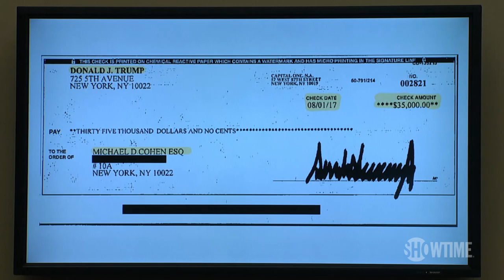Previously on Season 4 Episode 6 | THE CIRCUS | SHOWTIME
THE CIRCUS takes a deep dive into the Democratic party.